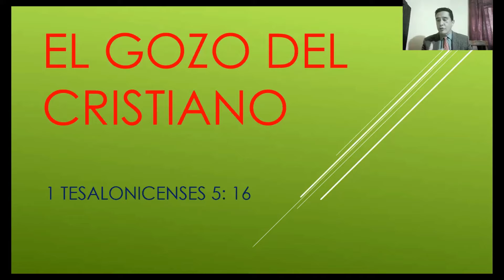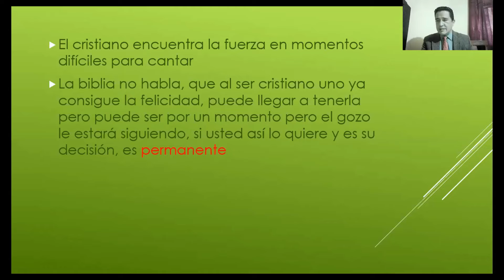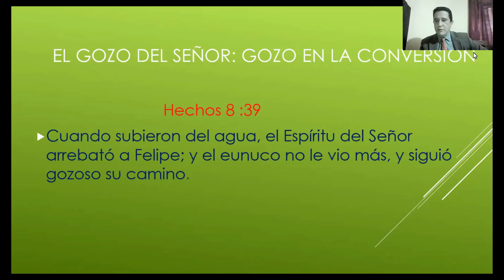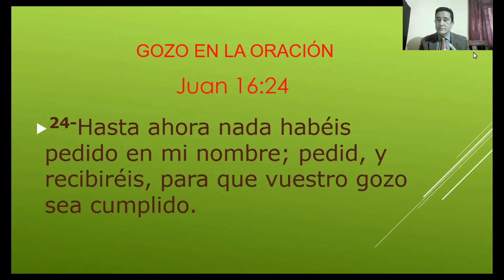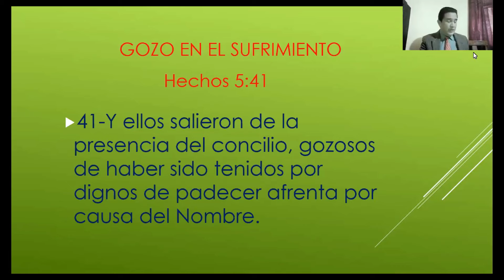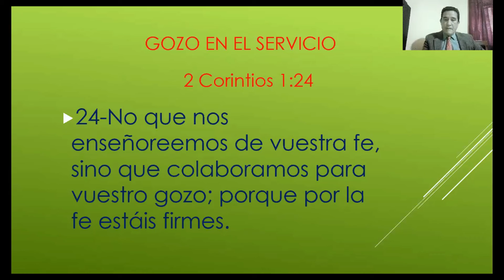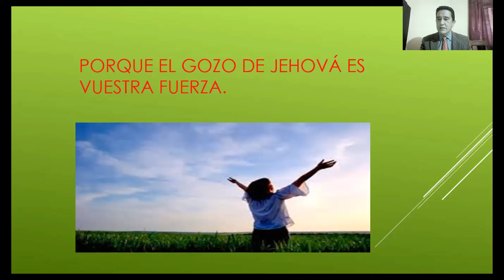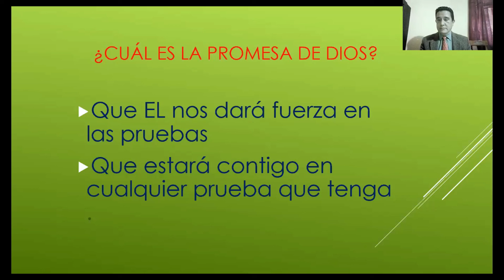EL GOZO DEL CRISTIANO ELVIS - IGLESIA DE CRISTO - ELVIS RANGEL